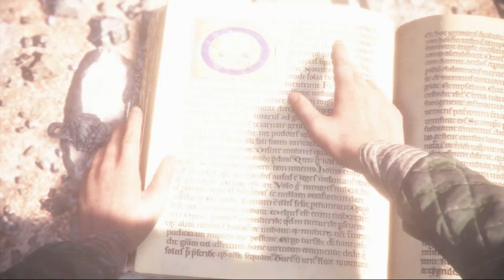Phantassm Plays - A Plague Tale: Innocence (Pt. 10 - Chapter 10)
We are formally introduced to one of my favorite characters in the game and that's Rodric.